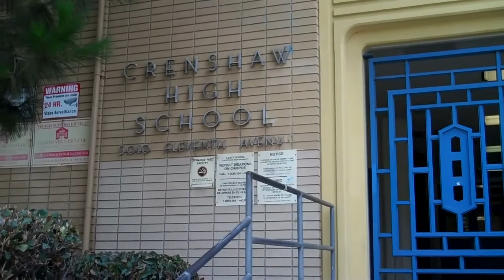Trayvon Robinson's journey from South Central Los Angeles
A video about Mariners outfielder Trayvon Robinson and his life in South Central Los Angeles as told by his coaches and the community baseball workers he helped.